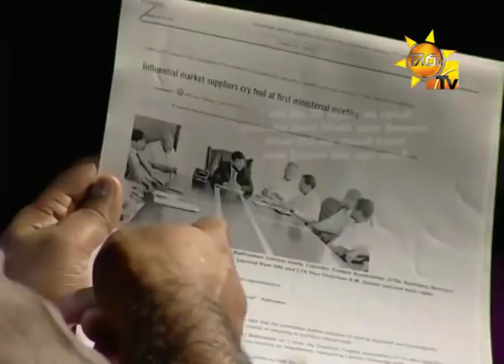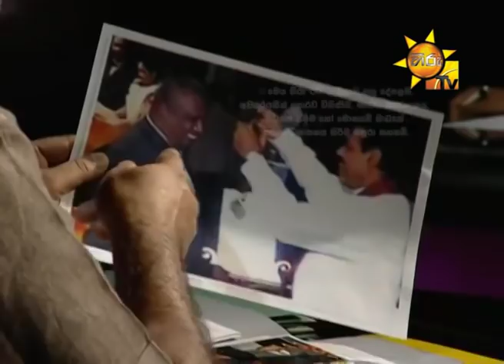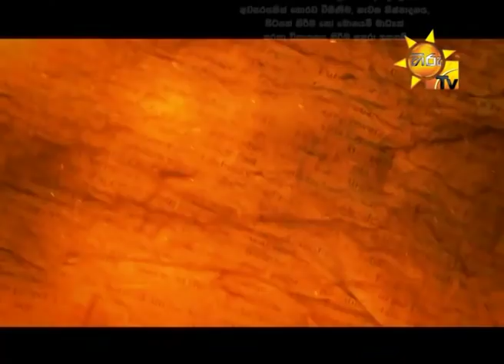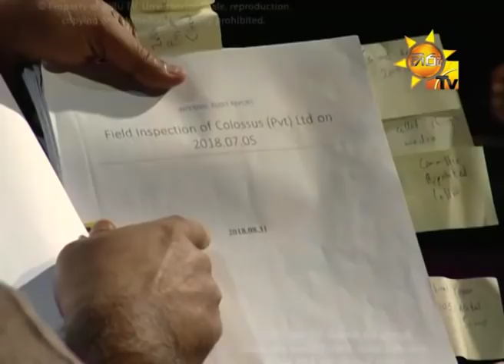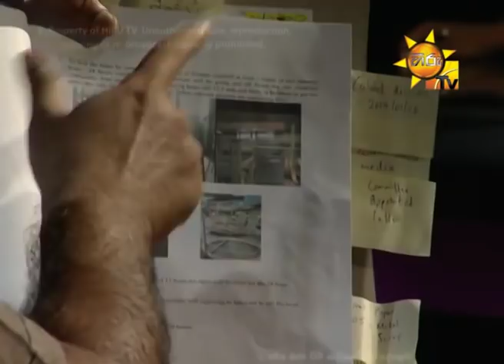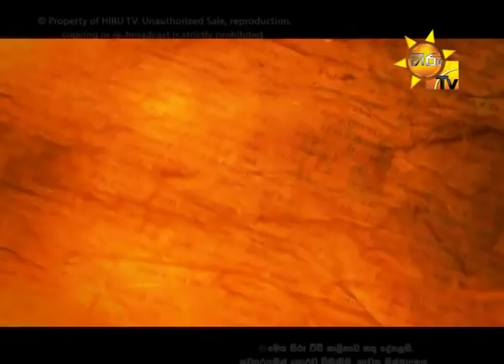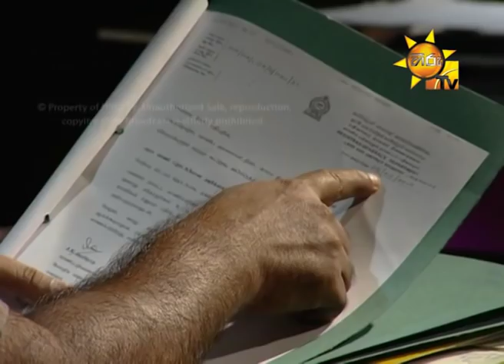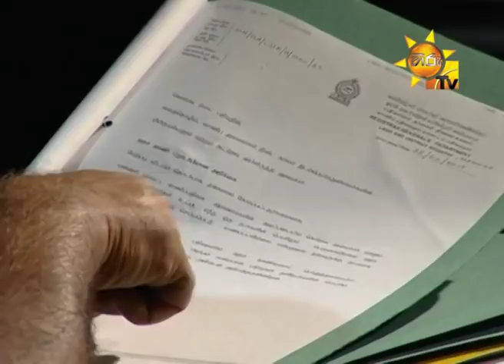Rishard Badurdeen Interview live